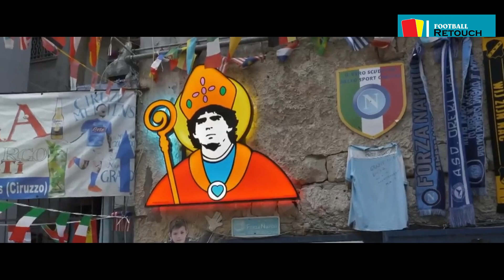Maradonna The Addict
Maradonna began using cocaine in the mid-1980s, developing a cocaine and alcohol addiction that lasted until 2004.

It was a problem for the Argentine during his peak career, which spanned from 1976 to 1997, when he led his country to World Cup victory in 1986 and won Serie A with Napoli in 1987 and 1990.